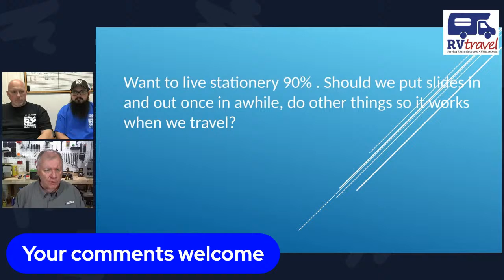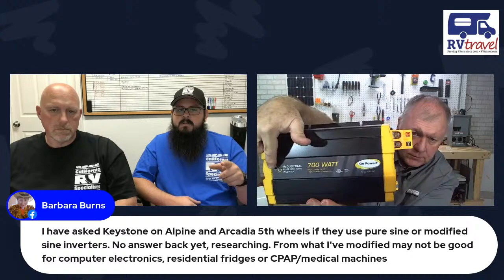Talkin' RV Tech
Dave Solberg and Dustin Simpson answer chat questions from readers and offer tips about RV repair and maintenance. Presented by RVtravel.com and CalRVSpecialists.com .